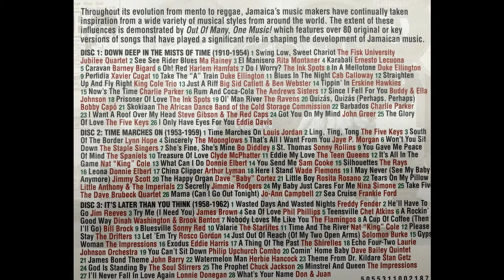bobby capo - quizas, quizas ( perhaps, perhaps ) ( 1947 )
Gepubliceerd op 13 jan. 2022